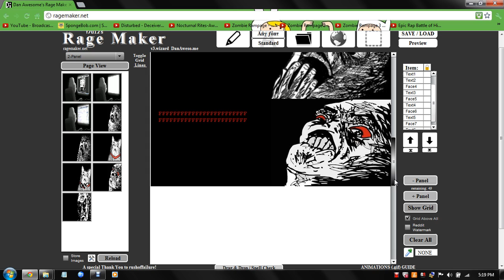fuuuuu comic #6 he's supposed to be outside